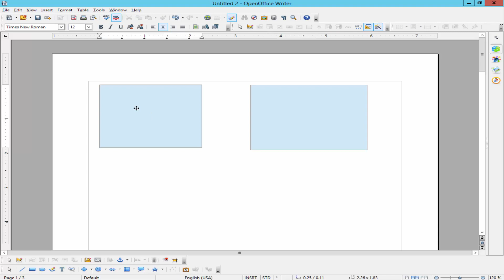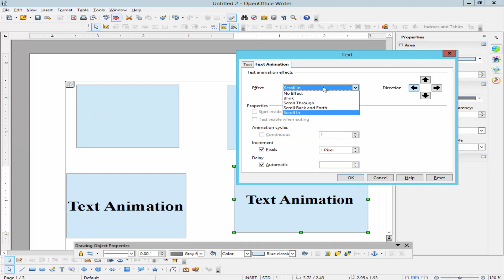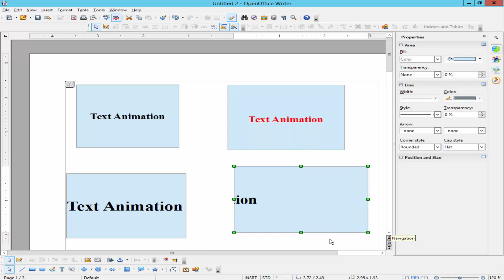How to add Animation to text in OpenOffice Writer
In this video, I will show you, How to add Animation to text in OpenOffice Writer.